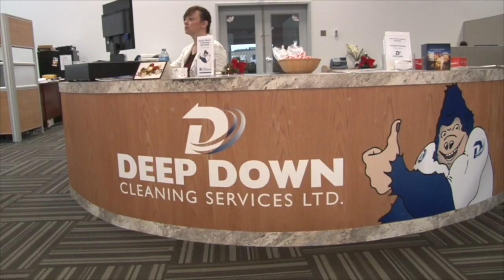Macs lean on Liam Walsh for offence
Halifax McDonalds are off to the Telus Cup this weekend in Thunder Bay Ontario to compete for the National Major midget championships.  The Atlantic champions are a hard working well balanced group.  Bedford's Liamm Walsh was 2nd in team scoring during the regular season and recently agreed to attend Kimball Union Academy in the fall.  The Macs will be looking for the 5 foot 8 155 pound winger to help provide offence at the Telus Cup.